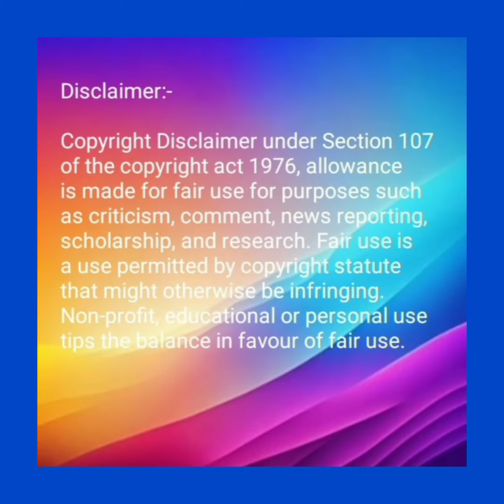Beautiful jodis made with actor Pravisht Mishra